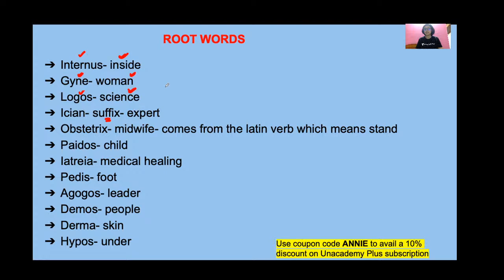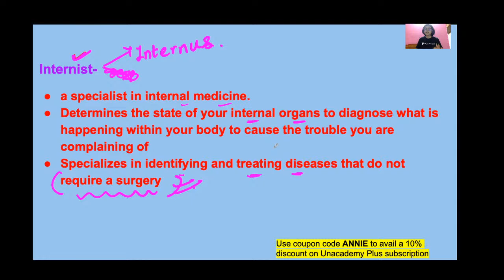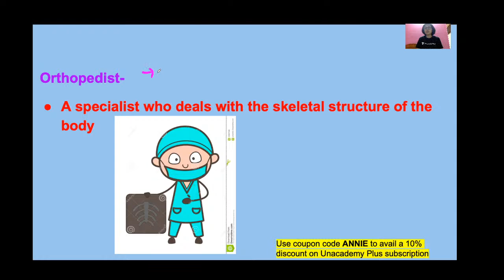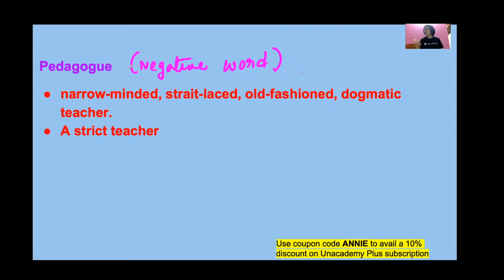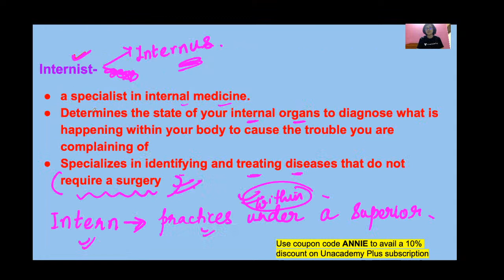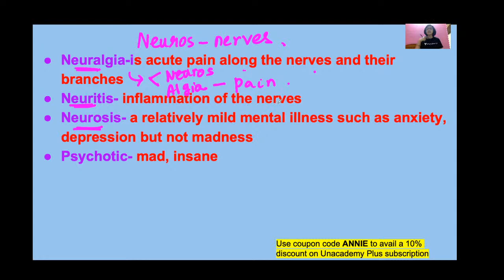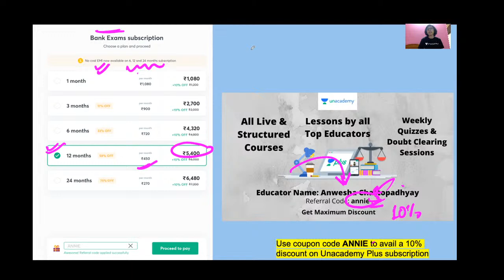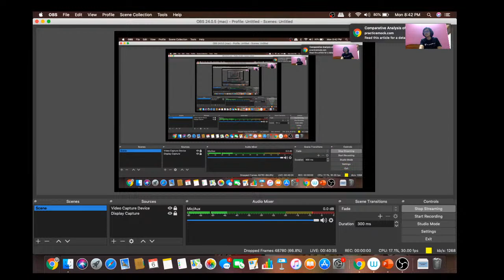Summary of Word Power Made Easy| Chapter-2| Bank PO/SSC/CAT| Aspiring Banker Anwesha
Affairs Cloud Current  Affairs PDF